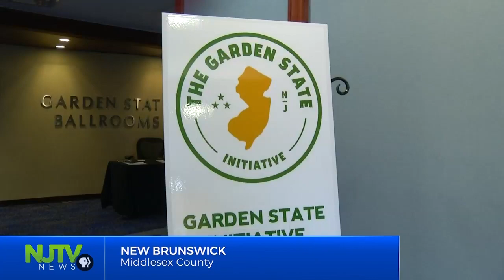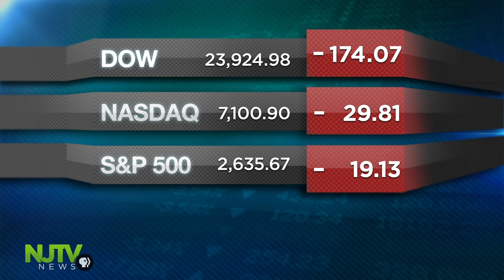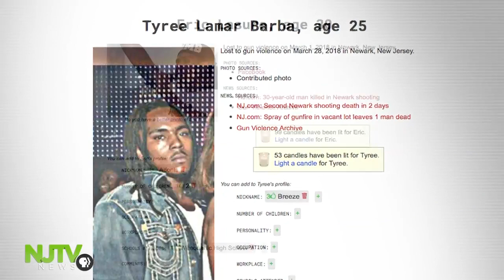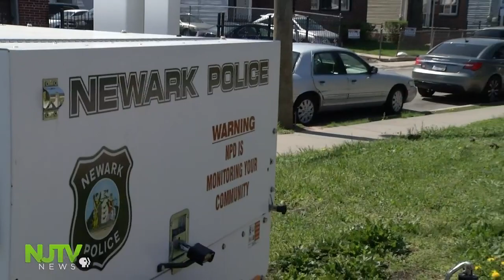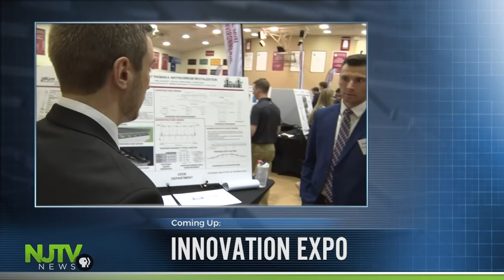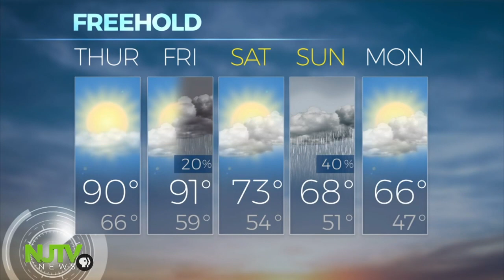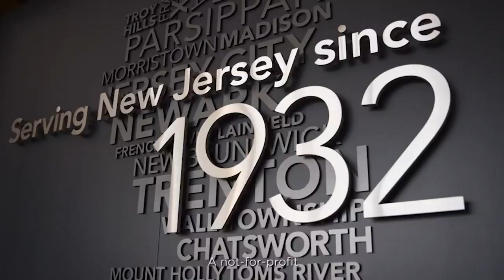May 2, 2018: NJTV News with Mary Alice Williams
Gov. Phil Murphy signs another bill pushed by progressives, but will that coalition hold through the coming budget process? A former high level Chris Christie aid creates a think tank that holds its first symposium on taxes. A young man was shot to death. You can’t put a price on a life lost to gun violence, but you can calculate the cost of a murder. We have numbers. Plus, a student invention to help one wheelchair bound person could transform care for many. And, not sure you're ready to buy a dog? We know a place where you can rent one.